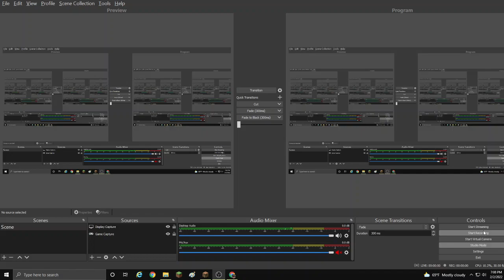zombie villager converter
design by chapman